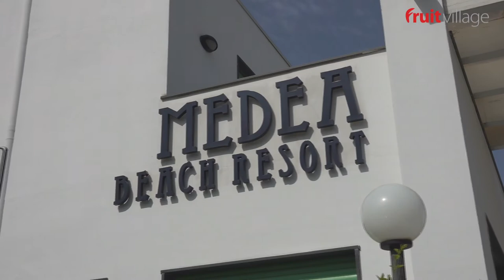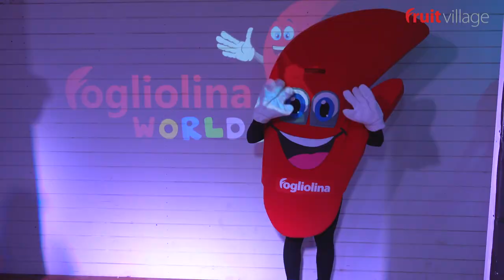Fruit Village Medea - Paestum- Salerno